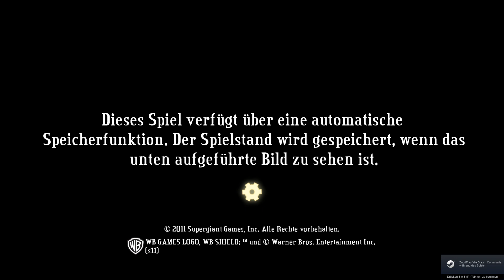Bastion #001 - Zerstörte Welt